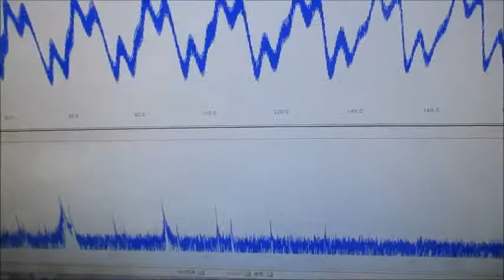超音波システム（音圧測定解析、発振制御） ultrasonic-labo